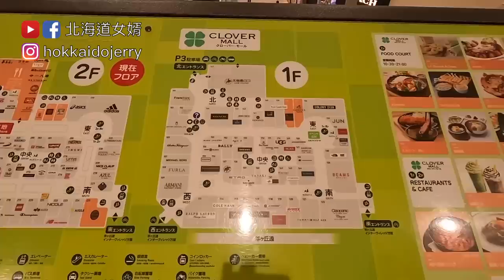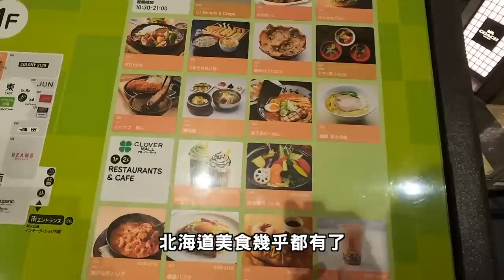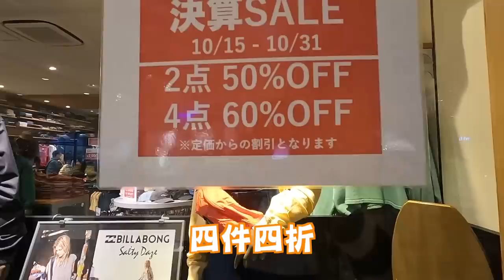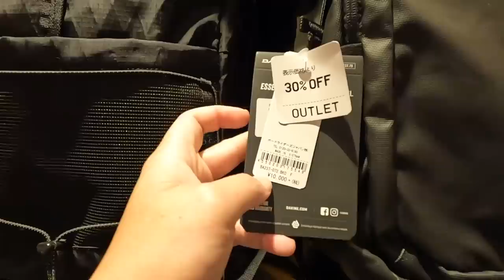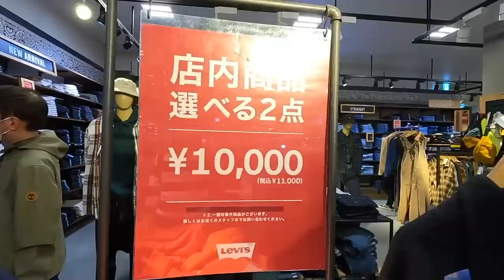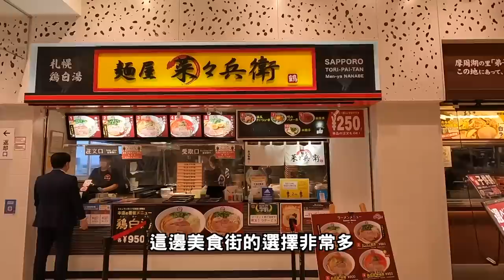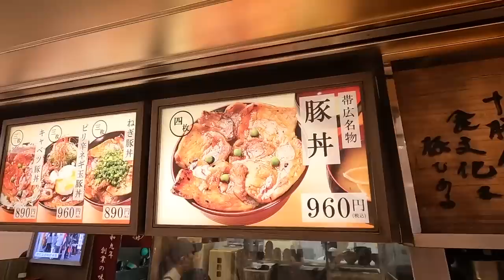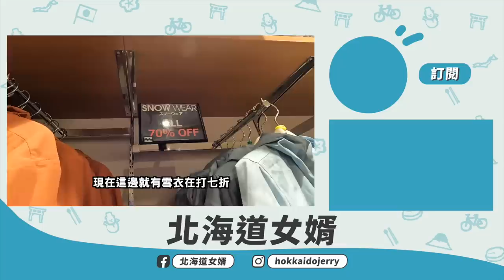日本Outlet才是真的凹累，名牌包對折再75折，不買對不起自己啊！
北廣島三井outlet

►食養健康，關心大家的健康，家庭營養輔助的好幫手!

►北海道女婿海外直送電商(五天北海道伴手禮直送台灣)

►日本藥妝直送(3-5天日本藥妝直送台灣)

►北海道女婿團購社團(商品市場最低價團購)